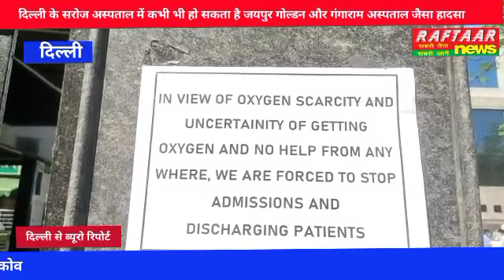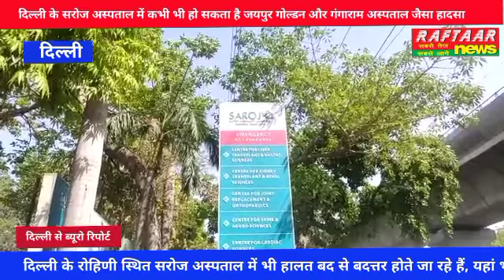दिल्ली के सरोज अस्पताल में कभी भी हो सकता है जयपुर गोल्डन और गंगाराम अस्पताल जैसा हादसा